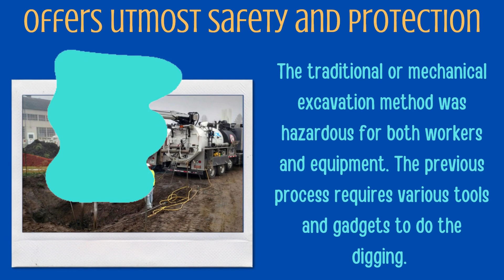Benefits of Hiring A Hydro Vacuum Excavation Service Provider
Excavation isn't an easy task, but we can now excavate quickly with modern tools and gadgets. The hydro vacuum excavation process is one of the finest and quickest methods to excavate earth.